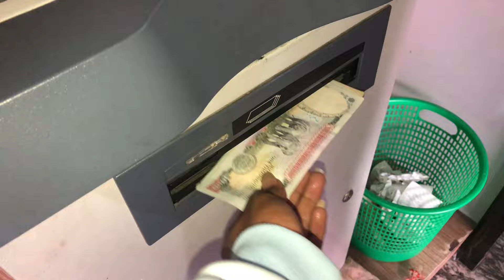First time priti ale didi sanga vetiyo…?@pritialeofficial8899